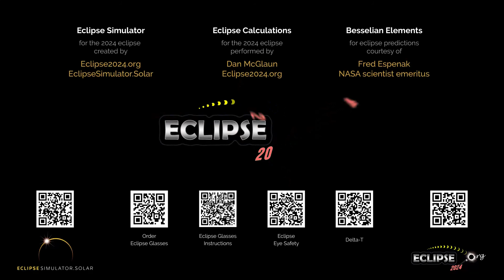The Total Solar Eclipse of April 8, 2024 from Butte, MT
What will the 2024 solar eclipse look like from Butte, Montana?  Find out here!

(The eclipse sequence begins at 0:22)

Links:
• Eclipse2024.org
• 2024 eclipse page for Butte

What will the 2024 solar eclipse look like from Butte?  This simulation will show you! We've captured the view from the Eclipse2024.org Eclipse Simulator for Butte, so you can preview the eclipse before it happens!* It's just one way that Eclipse2024.org is providing great information and education to help build excitement for the total eclipse of 2024 – the Great North American Eclipse.

Visit Eclipse2024.org's online eclipse simulator for many more features, as well as detailed instructions on exactly what you're seeing in the simulation. You can change the foreground scene, because we know that the scene in the simulation might not look like Butte!  You can also get a closeup view of Baily's Beads, change the shape of the corona, see the outlines of the Moon and Sun during the eclipse, and MORE!  With the simulator, you can: